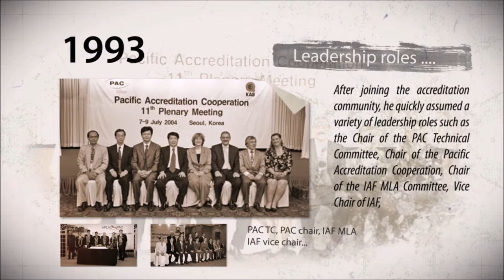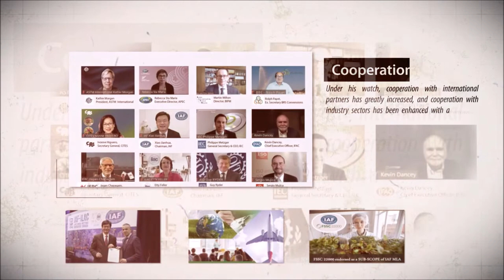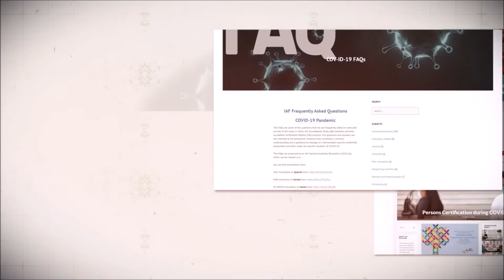Farewell video for Mr. Xiao Jianhua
Before becoming involved in IAF in 1993, Mr. Xiao had experience in quality assurance in the manufacturing of equipment for nuclear power plants, quality management in the machinery industry, and in standardization for quality management.
After joining the accreditation community, he quickly assumed a variety of leadership roles such as the Chair of the PAC Technical Committee, Chair of the Pacific Accreditation Cooperation, Chair of the IAF MLA Committee, Vice-Chair of IAF, Chair of the IAF-ILAC -ISO Joint Strategic Group, and Chair of the IEC-ILAC-IAF Joint Steering Committee.

In 2015, he became Chair and President of IAF, and more recently he assumed the Chair of the International Network on Quality Infrastructure, an indication of his standing with our international partners.

As Chair of IAF, Xiao has provided sound leadership for the past 6 years, including during times of crisis such as the COVID-19 pandemic, and in the day to day operations of IAF, where his rapid response to issues and his problem-solving abilities have stood the organization in excellent stead.

Under Xiao’s leadership, the number of members increased from 98 to 117, MLA AB signatories from 60 to 75, and the number of Regional Group MLA signatories from 3 to 5.

Under his watch, cooperation with international partners has greatly increased, and cooperation with industry sectors has been enhanced with the approval of new schemes with IPC, ICAO, FAMI-QS and FSSC.

A number of tripartite MoUs with partner organizations were renewed or established, including with IEC, IHAF, OIML, UNIDO and the World Bank.

Communication and outreach activities have greatly expanded under his leadership with an increased social media presence, the introduction of a new website and digitalized processes, an increase in number of stakeholder members from 18 to 24, and a strong reputation for action, especially during the pandemic.

The end result is that IAF has been left well-positioned for the future. It is in a financially healthy position with strategic initiatives such as the one organization project and the database management project well underway.

I hope that you will join with me and these members in thanking Xiao for his many contributions to IAF and wishing him success in all his future endeavors.